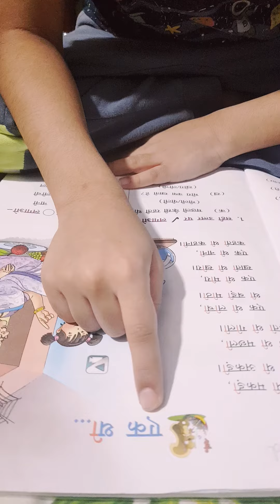He is trying to read 😁😁